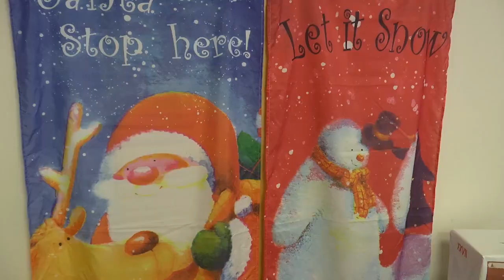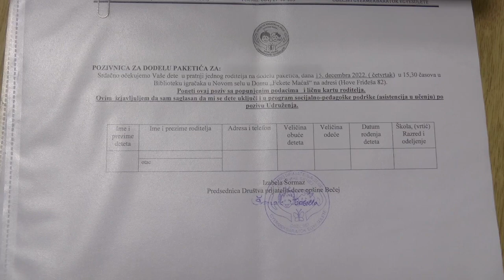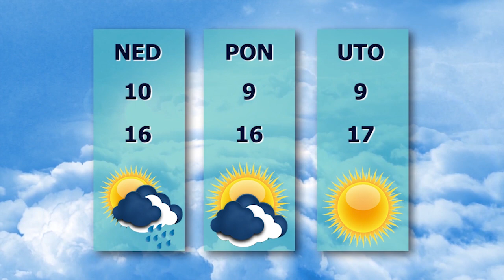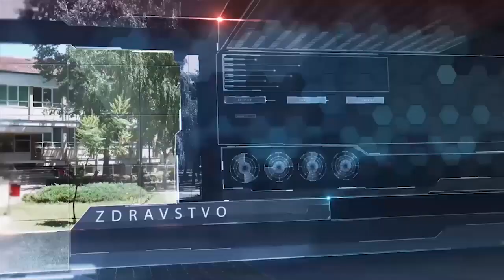TV BEČEJ: Pregled vesti 3.11.2023.